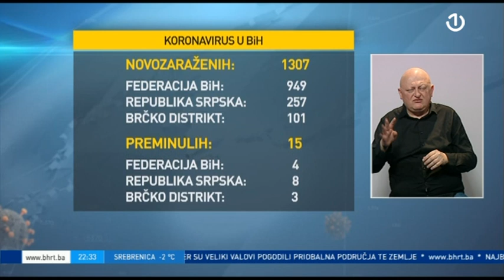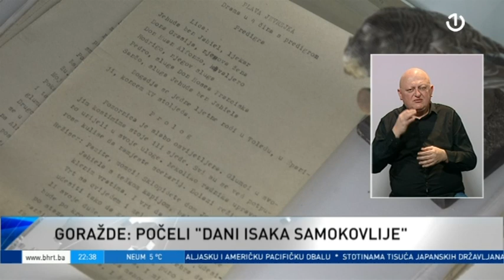Dnevnik 3 - 16.01.2022.